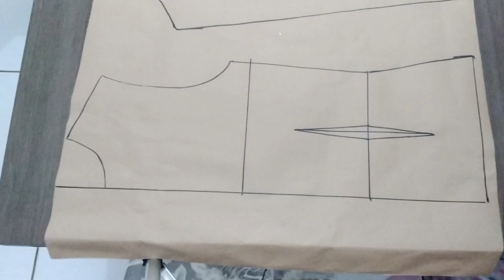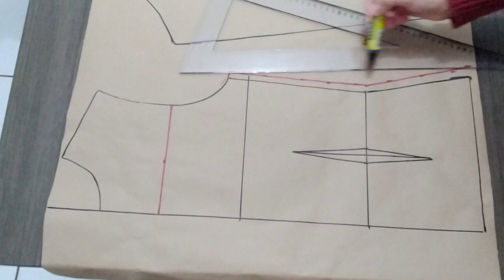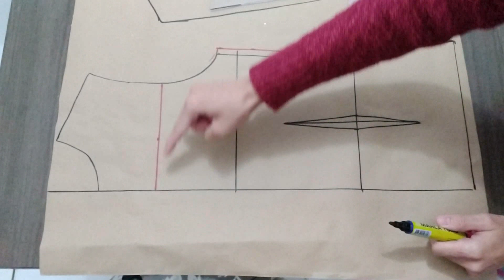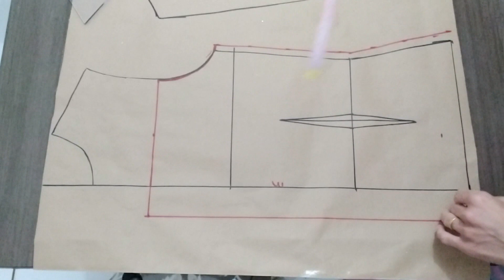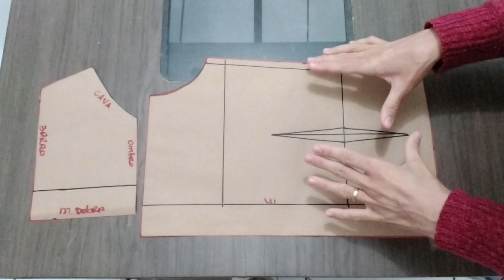DIY - COMO FAZER UMA BLUSA CIGANINHA BEM FACIL │VIVIANE PRATES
Nesse video voces vai aprender todo passo a passo de como fazer uma blusa ciganinha bem facil!!!